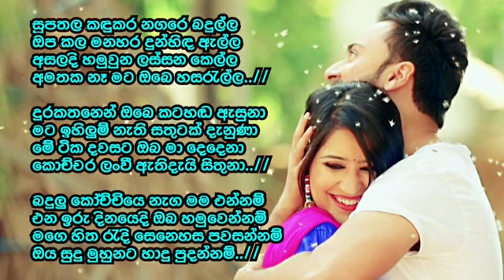Supathala kadukara nagara badulla / සුපතල කදුකර නගර බදුල්ල